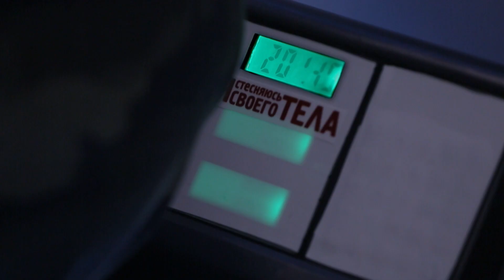Я стесняюсь своего тела. Россия | Новый выпуск 20 апреля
Самое масштабное медицинское реалити на российском телевидении. В новом сезоне зрители узнают, что такое «болезнь Маделунга», как вовремя заметить и предотвратить развитие «конской стопы» у ребенка и разберет множество других сложных, а порой уникальных случаев. Проект дает полезную информацию от врачей о лечении и квотах, о профильных специалистах и помощи, которую можно получить в российских клиниках.